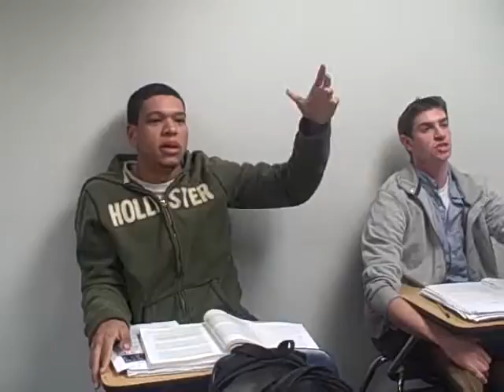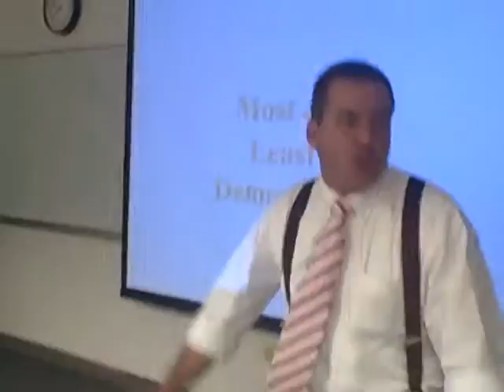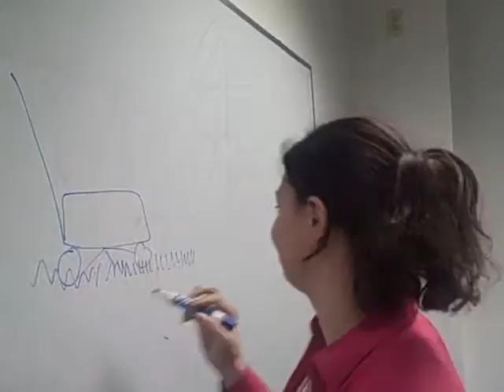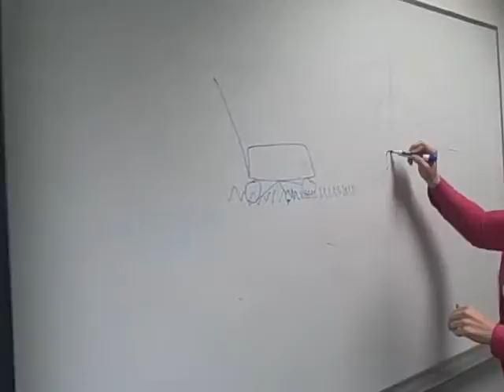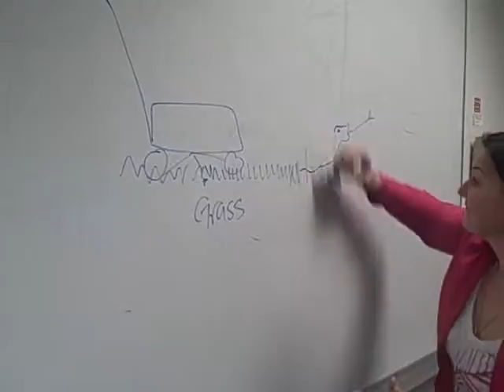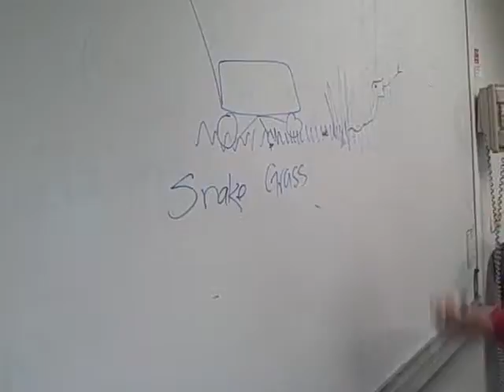Review Session J for Exam #1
Here is the final part of the Jeopardy review.